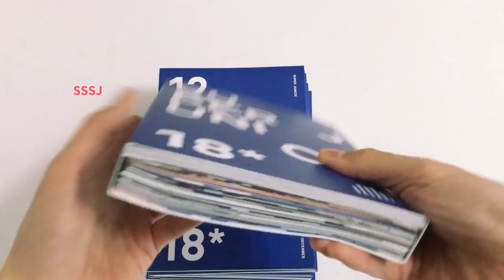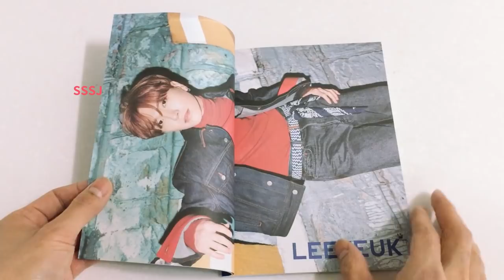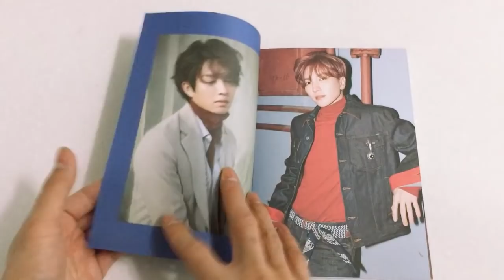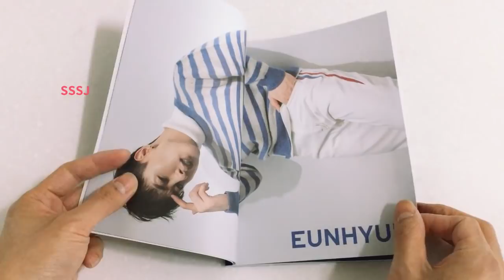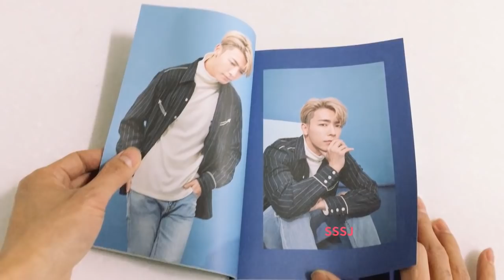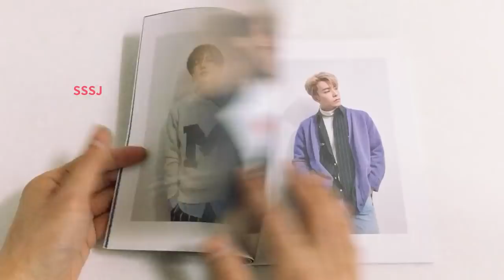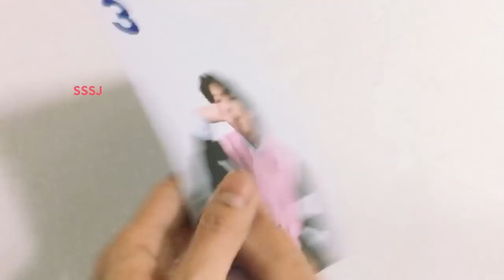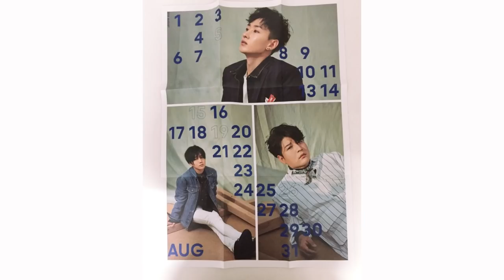Super junior 2018 seasons greetings unboxing 슈퍼주니어 スーパージュニア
Super junior 2018 seasons greetings unboxing review

슈퍼주니어 시즌 그리팅 2018 언박싱

スーパージュニア 2018  シーズングリーティング レビュー (開封)

Contents (構成)

1. Artist Monthly Planner (12種セット、148 x 205mm、72ページ）

2. Artist Monthly Bromide 12EA (12種セット、436.5 x 612mm）

3. Photo Card 12 EA (12種セット、147 x 205mm）

BGM info.

Title: Vibe With Me
Artist: Joakim Karud
Genre: Dance & Electronic
Mood: Bright

Super junior /Play/type/ edition/專輯開箱/专辑开箱 /시즌 / 그리팅 / greeting / season's